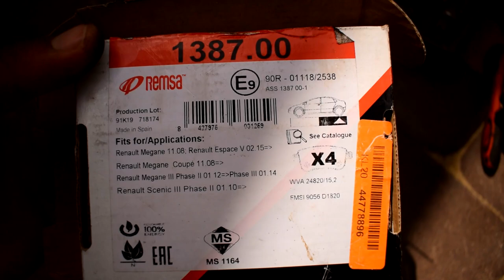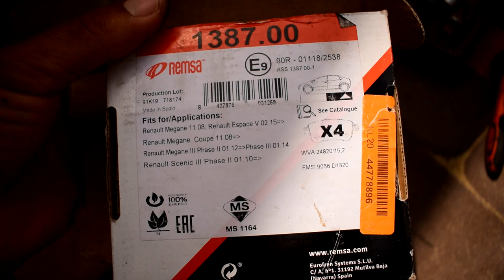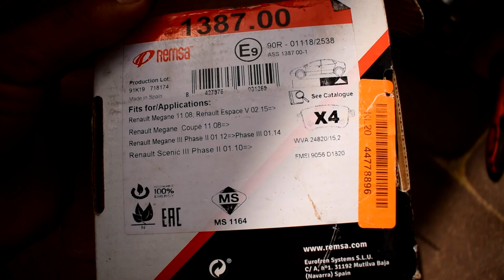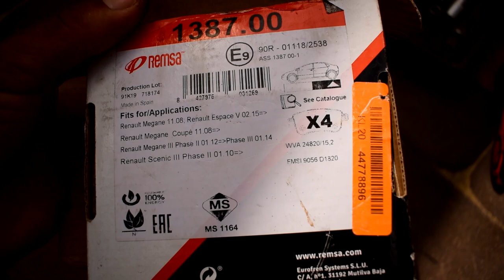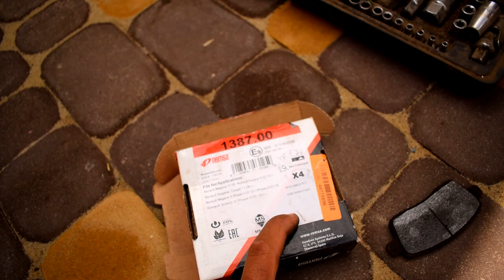ZOTYE T-600 , заміна гальмівних колодок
➡Життя автомобіля Zotye T 600